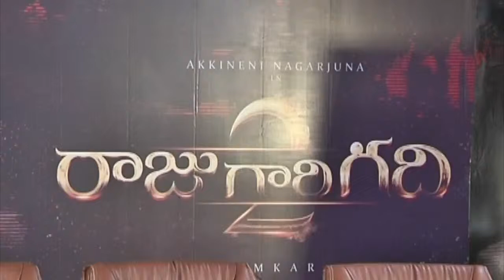Raju Gari Gadhi 2 Movie Press Meet | Nagarjuna, Samantha | Leora Movies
Raju Gari Gadhi 2 Movie Press Meet. Starring: Nagarjuna, Samantha, Vennela Kishore & Seerat Kapoor. Directed by Ohmkar, Produced by PVP Music by SS Thaman